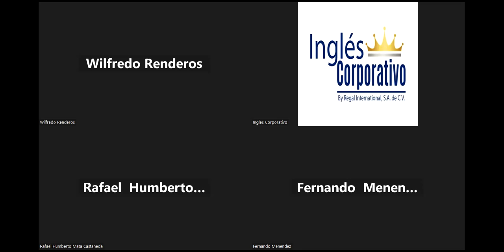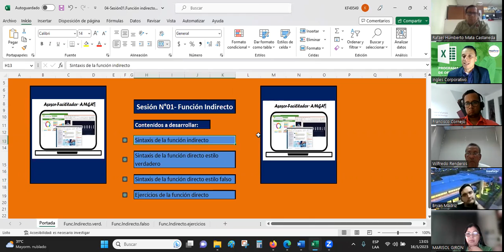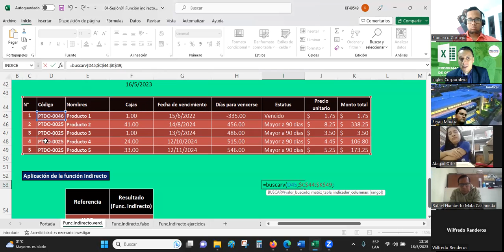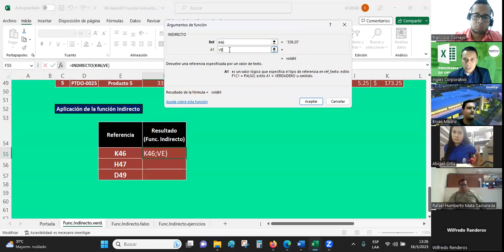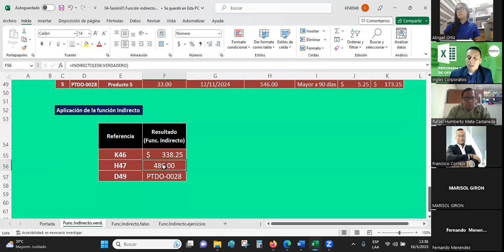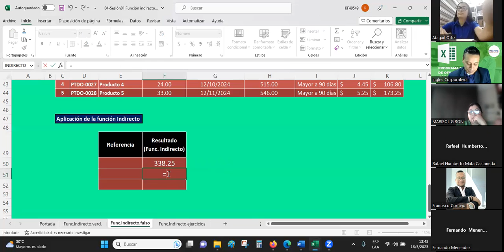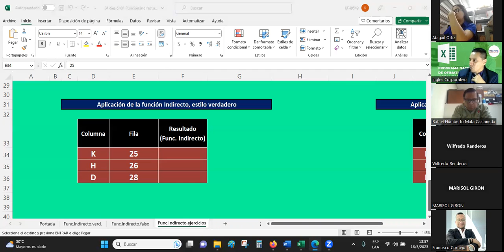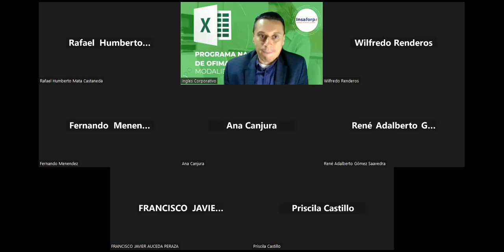Sesión 02 16-05-2023-29811-8017-0019-2023 -Guardado-función indirecto con validación de datos